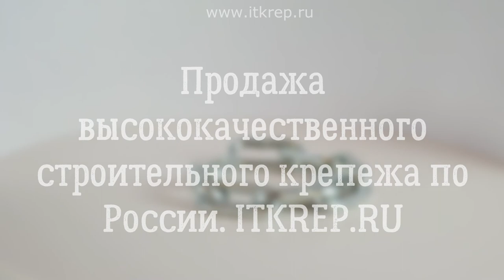Цепь короткозвенная DIN 766 оцинкованная